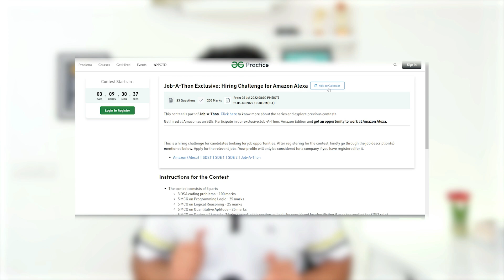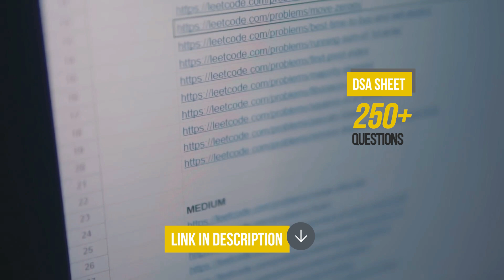30 Days DSA Plan for Placements